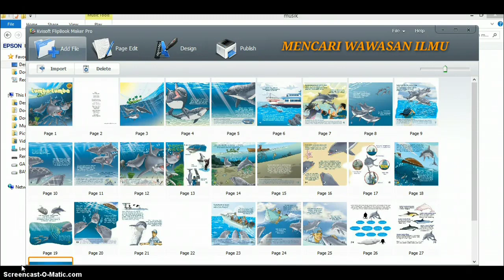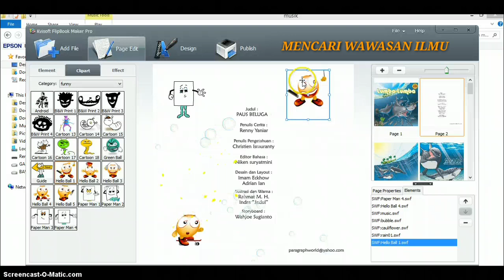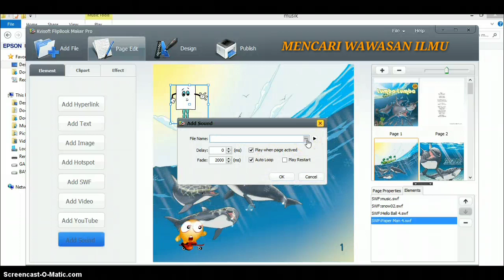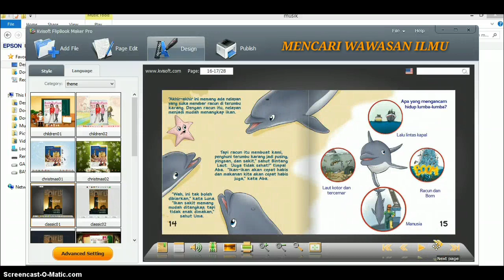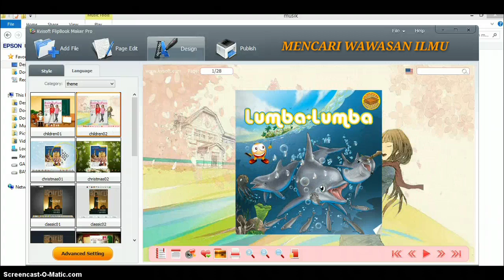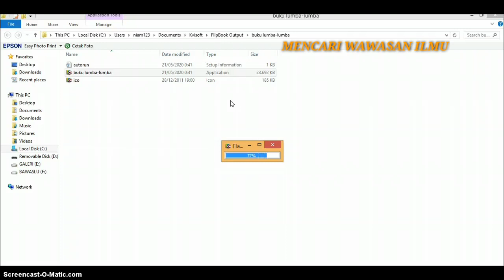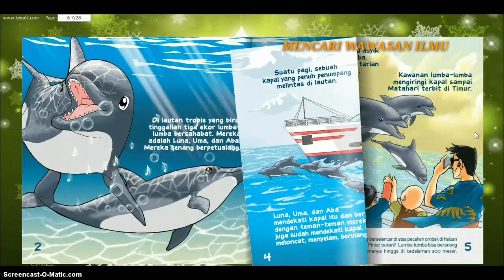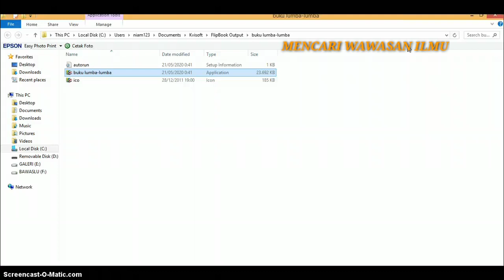CARA MENAMBAHKAN MUSIK DI APLIKASI FLIPBOOK MAKER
CARA MUDAH MENAMBAHKAN MUSIK DI APLIKASI FLIPBOOK MAKER.   BERIKUT ADALAH CARA MUDAH BANGET UNTUK MENAMBAHKAN MUSIK DAN ANIMASI DI DALAM FLIPBOOK MAKER, LANGKAH YANG PERLU DISIAPKAN ADALAH INSTAL APLIKASI FLIPBOOK MAKER YANG SUDAH SAYA BERIKAN TUTORIALNYA PADA VIDEO SEBELUMNYA DAN DAPAT DI TONTON DI LINK BERIKUT INI APABILA ANDA BELUM MENONTONNYA
UNTUK DOWNLOAD APLIKASINYA BISA DIDOWNLOAD DI  LINK BAWAH INI: